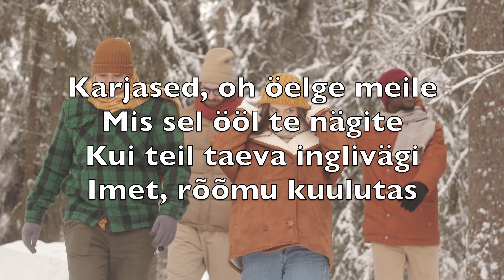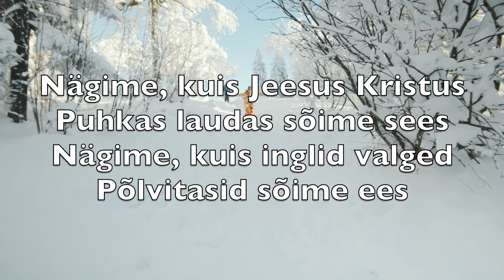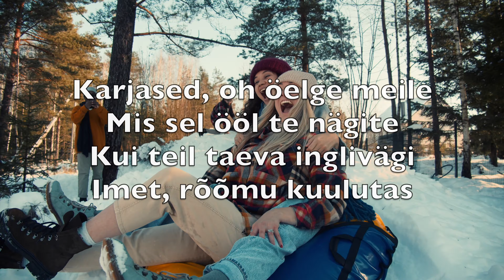Karjased, Oh Öelge Meile (Angels We Have Heard On High) - Karaoke Flööt Instrumentaal V4 EtFN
Karjased, oh öelge meile
Mis sel ööl te nägite
Kui teil taeva inglivägi
Imet, rõõmu kuulutas

Nägime, kuis Jeesus Kristus
Puhkas laudas sõime sees
Nägime, kuis inglid valged
Põlvitasid sõime ees

Kuulsime, kuis inglikoorid
Kiitsid Looja vägevust
Rahu taevas, rahu maa peal
Inimestest hea meel